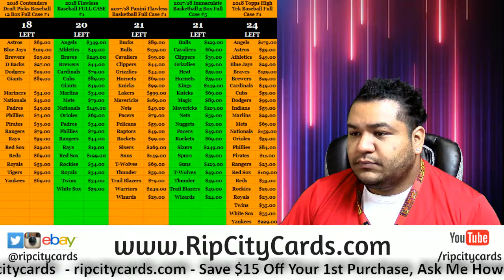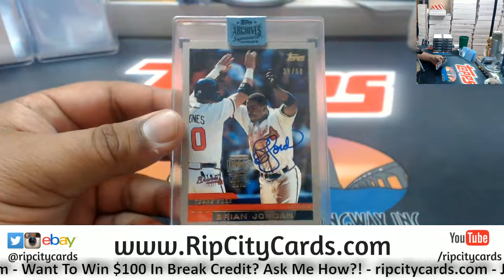2018 Topps Archives Signature Series Retired Player Personal Box Kim #2 RCC